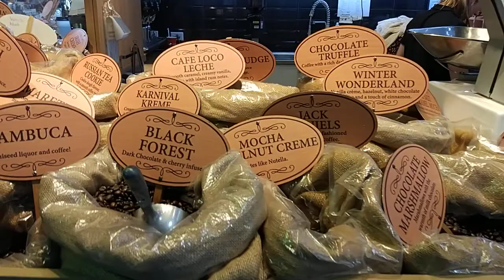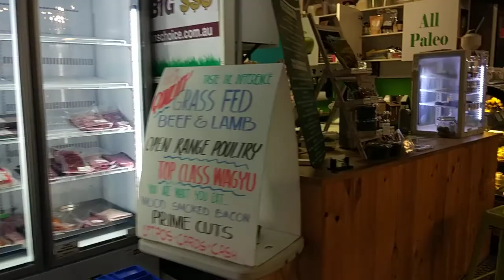Glimpses of Fremantle Markets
Catch glimpses of shops selling multiple items at the Fremantle Markets at the outskirts of Perth, Western Australia. You name it and you can find it - right from Food, Fashion Jewelry, Footwear, etc. A Video recorded by Baudhayan Lahiri using Sanyo VPC-CG20 Camcorder.